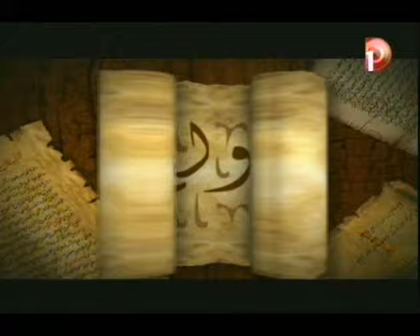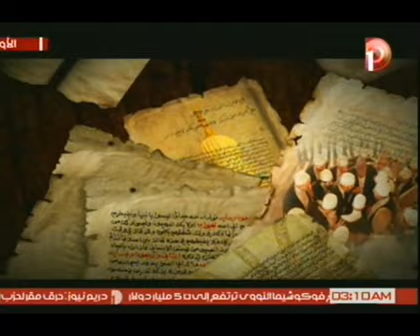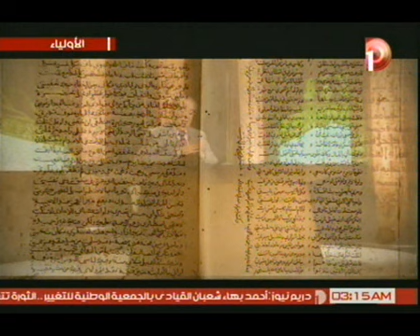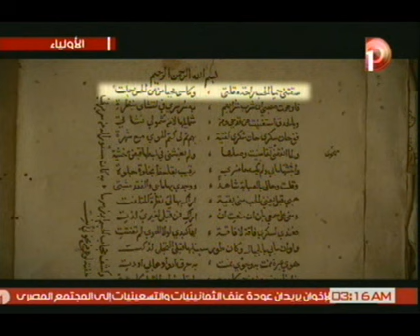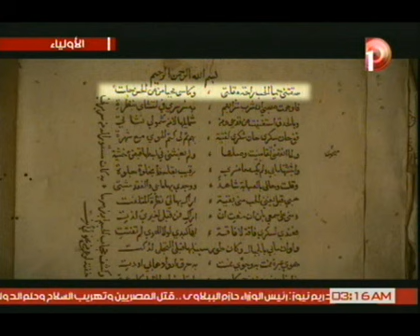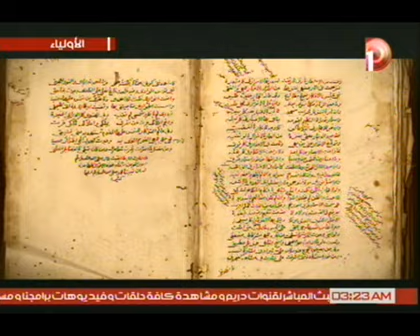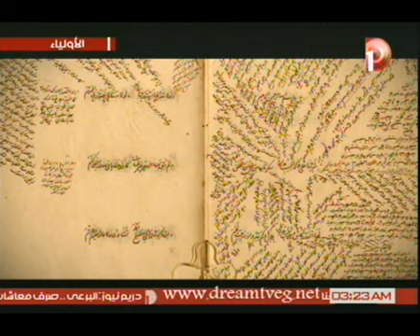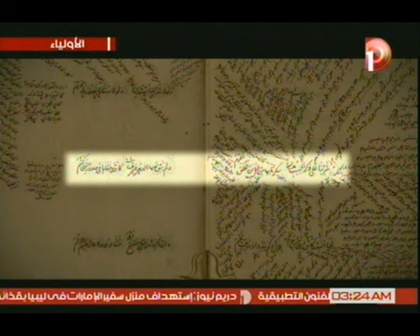الاولياء - الحلقة السابعة عشر